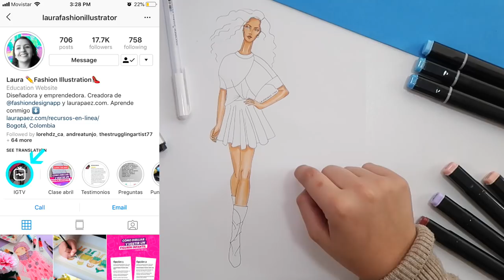Colorear una falda semibrillante con marcadores en figurines de moda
😍¿Te encanta el diseño de moda?
En este video te mostraré como colorear una falda semibrillante con marcadores en un figurín de moda.
Vas a necesitar:
+Boceto de figurín en papel corriente, opalina o para marcadores
+Marcadores: 3 del mismo color pero en tonos claros y oscuros.

Primero colorea con el más claro, marca todas las sombras y deja en blanco los espacios de luz.

Luego Con el tono medio intensifica sombras, si es necesario dos veces.

Colorea todo con el tono más claro para mezclar los colores.

Con el último tono, el más oscuro, intensifica las sombras en algunos lugares.